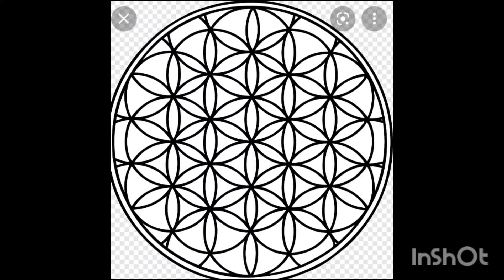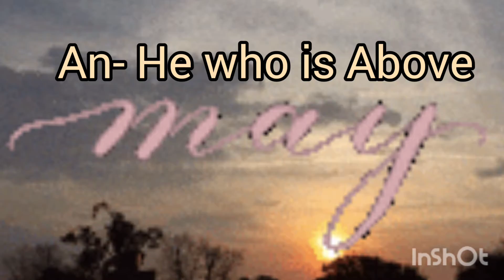Mayan Secrets decoded